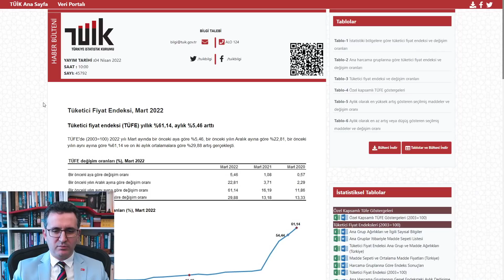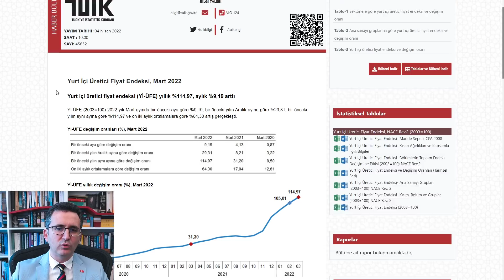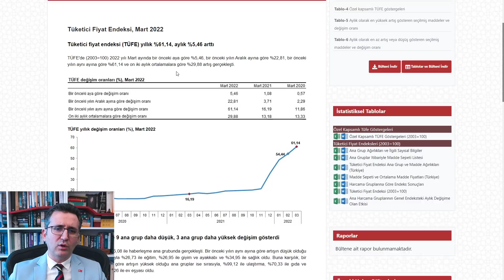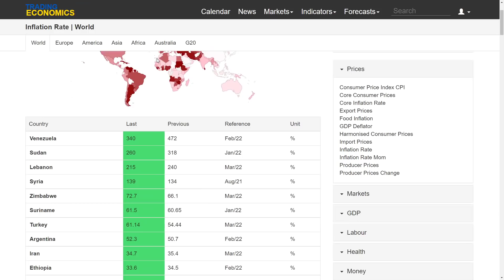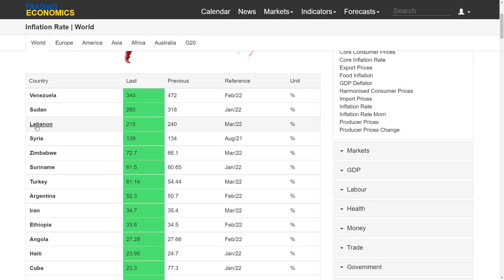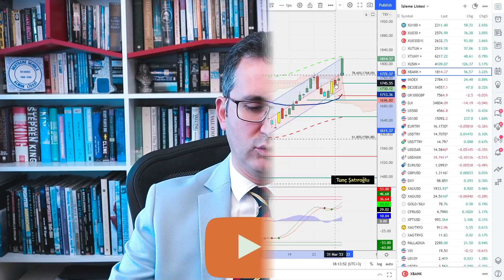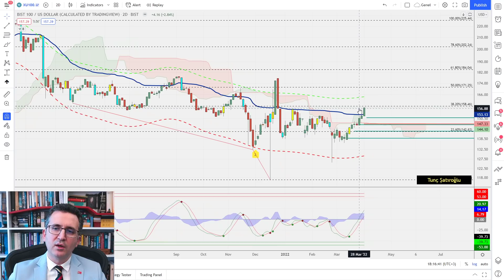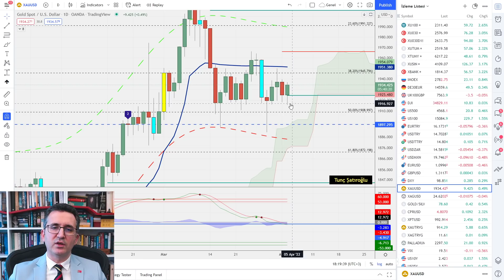Faiz İndirimleriyle Zincirler Kırıldıkça Türkiye'de Enflasyon Şahlanıyor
Info Yatırım'da yayınlanacak hisse tavsiyelerim hakkında bilgi için

0:00 Enflasyon Ne Olacak?
11:50 Dolar TL
13:20 BIST 100
18:00 S&P 500
16:35 ADB 10 Yıllıklar, Altın